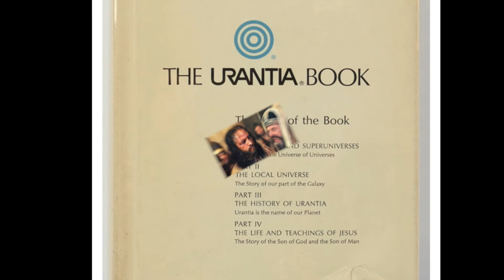Paper 154E Herod Signs Jesus Arrest Warrant May 21 AD29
On Saturday night, May 21, word reached Tiberias that the civil authorities at Jerusalem had no objection to the agreement between Herod and the Pharisees that Jesus be seized and carried to Jerusalem for trial before the Sanhedrin on charges of flouting the sacred laws of the Jewish nation.
Accordingly, just before midnight of this day, Herod signed the decree which authorized the officers of the Sanhedrin to seize Jesus within Herod’s domains and forcibly to carry him to Jerusalem for trial.
Strong pressure from many sides was brought to bear upon Herod before he consented to grant this permission, and he well knew that Jesus could not expect a fair trial before his bitter enemies at Jerusalem.